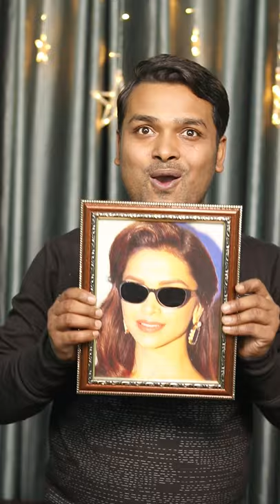Deepika Padukone sunglass magic//जादूगर ने दीपिका पादुकोण का चस्मा गायब कर दिया//Suman magic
Hi Frends
Welcome to Suman Magic Shop
You Want To Buy Any MAGIC items Please contact my shop. I provide magic items to the Magician in all over the country.

Deepika padukon magic
Jadu ka saman
deepika sunglass magic
Magic trick
sunglass trick
New Magic trick
sunglass
Magic items
Magic shop
Jadugar
Jadu ka khel
Jadugar magic sho
Jadu

Thanks